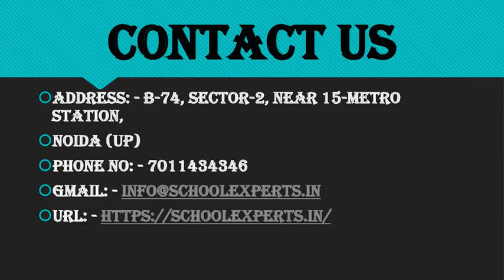Complete IT solution for schools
School Experts is a Leading provider of traditional and digital education solutions in Noida. Our dedicated team of experts conducts a baseline assessment of the partner school.
Address: - B-74, Sector-2, Near 15-Metro Station, Noida (UP)